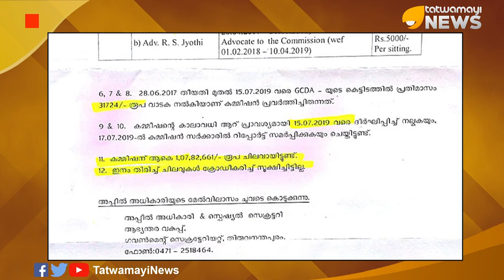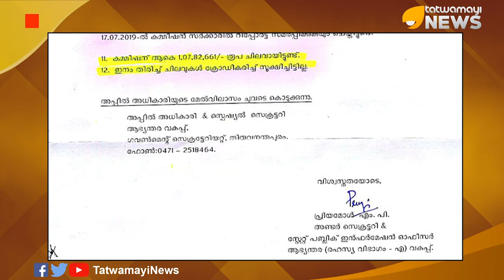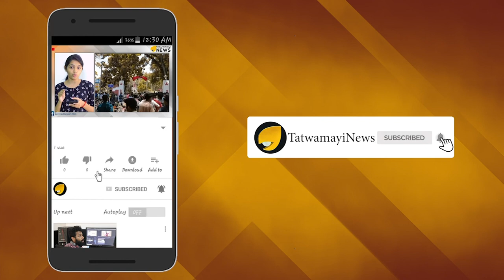ഖജനാവ് ചോര്‍ത്തി കമ്മിഷന്‍; സര്‍ക്കാറിന് നഷ്ടം കോടികള്‍..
കൊല്ലം പുറ്റിങ്ങലിലുണ്ടായ വെടിക്കെട്ടപകടം സംബന്ധിച്ച് അന്വേഷണത്തിനായി സർക്കാർ ഒരു കമ്മീഷനെ വച്ചിരുന്നു. സർക്കാർ  നിയോഗിച്ച ജസ്റ്റിസ് പി എസ് ഗോപിനാഥന്‍ കമ്മീഷന്‍റെ  പ്രവര്‍ത്തനങ്ങള്‍ക്കായി ചെലവായത് ഇതുവരെ  ചെലവായത് 1 കോടി 7 ലക്ഷത്തി 82,661 രൂപയാണെന്ന ഞെട്ടിപ്പിക്കുന്ന വിവരമാണ് ഇപ്പോൾ പുറത്തുവരുന്നത്.